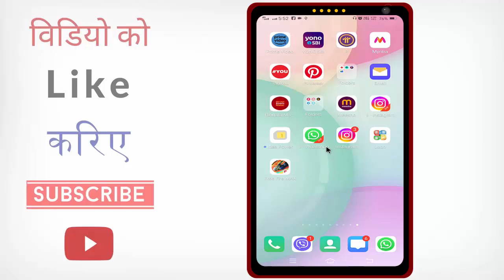Free Fire Ka Account Logout Kaise Mare | Free Fire Ko Logout Kaise Karte Hain | ff account logout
Your Queries ;-
free fire max account ko logout kaise kare, free fire ki id logout karne ka tarika, free fire ko logout kaise karte hai, how to logout free fire ,logout free fire account